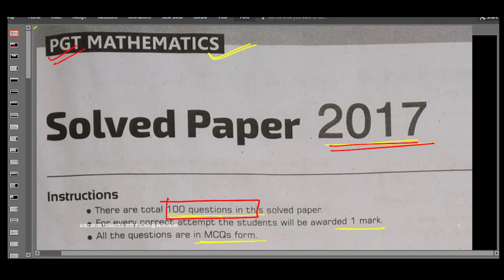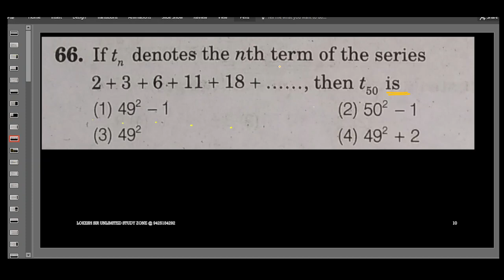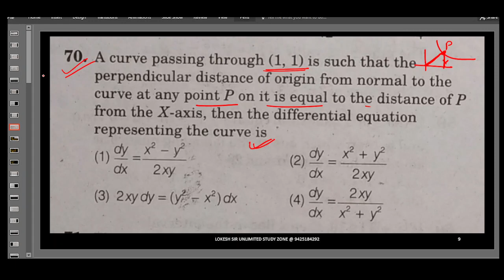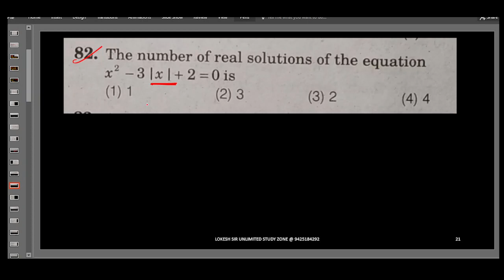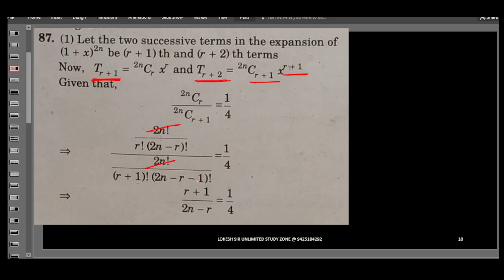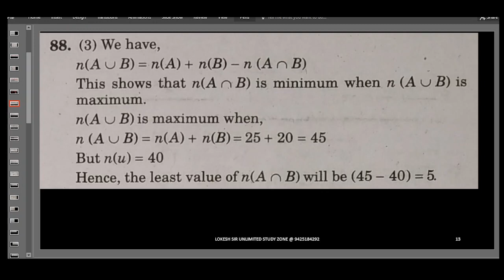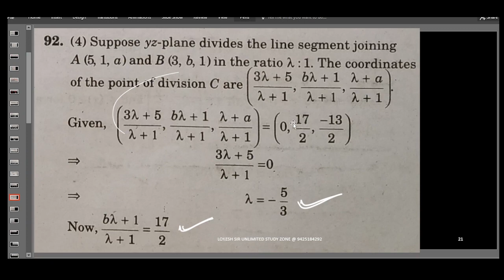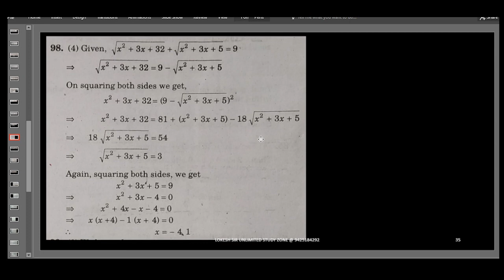MERATHAN PRACTICE SET KVS PGT MATHS 2023 120 IMP SOLVED MCQ FULL COURSE 2O17 PAPER PGT MATHS